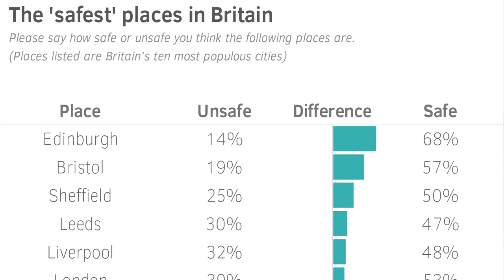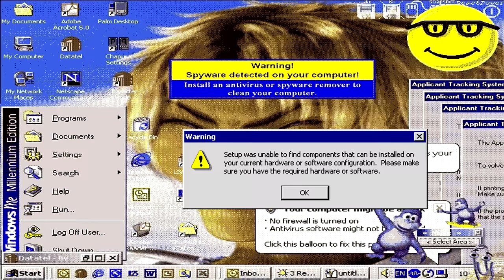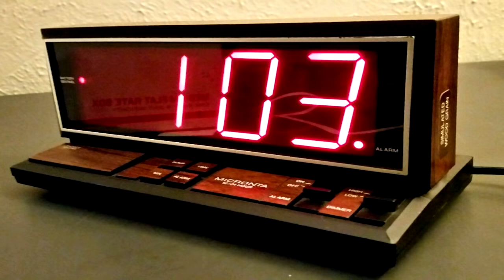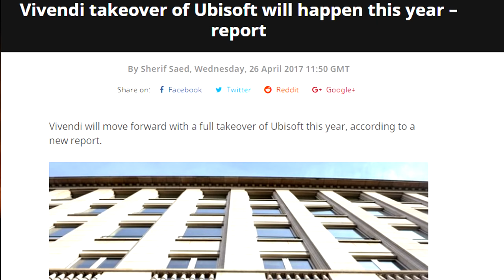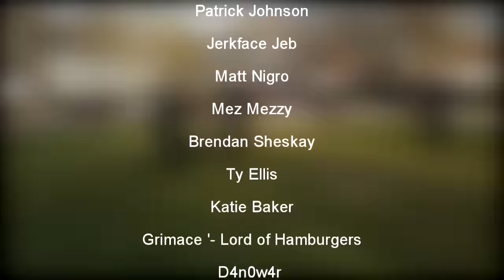Might And Magic VIII (8) Review | Classic RPG For Cool Kids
Save the world, bring people of all nations together, but most of important of all:

Buy Tobersk fruit low in Blood Drop, sell high in Ravenshore. Use the profits to buy Tobersk pulp which can be sold for even more in Alvar. Use the profits to buy Tobersk brandy which can be sold for even more in Blood Drop. Buy Tobersk fruit low in Blood Drop.